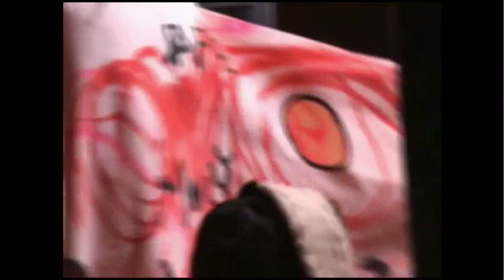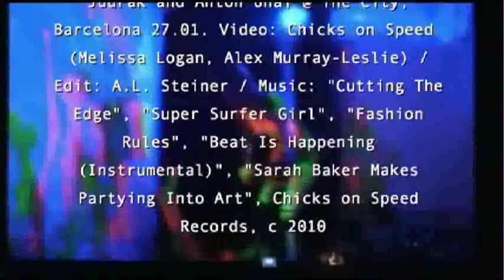Chicks on Speed "Happening" DJ Set @ The City, Barcelona (create under all difficult circumstances)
Chicks on Speed "Happening" DJ set with Anton Unai and Krõõt Juurak @ The City, Barcelona, 27.02.10 copyright Chicks on Speed, video edit by A.L. Steiner 2010 ("create under all difficult circumstances")